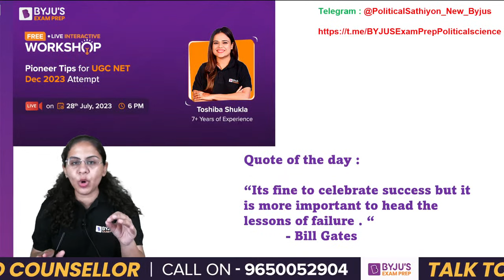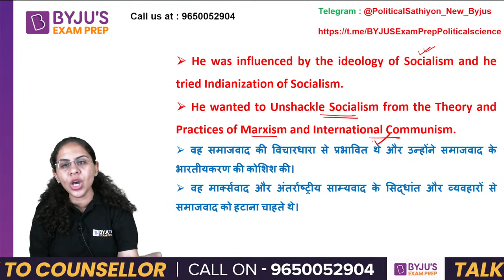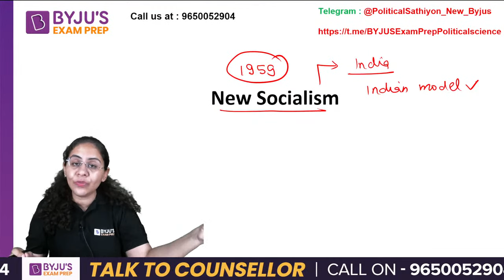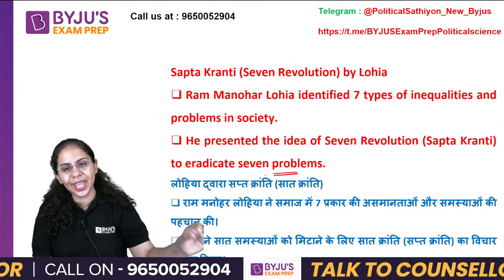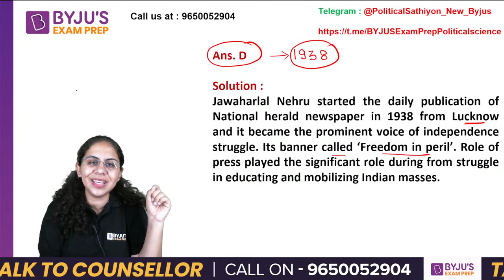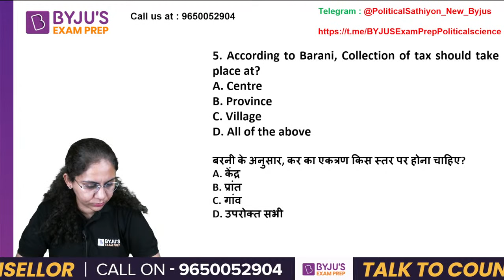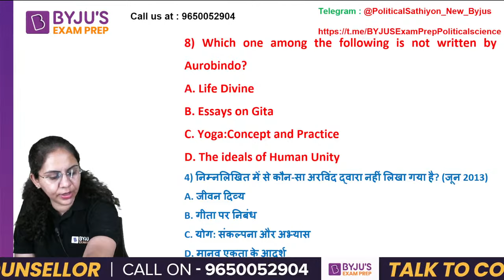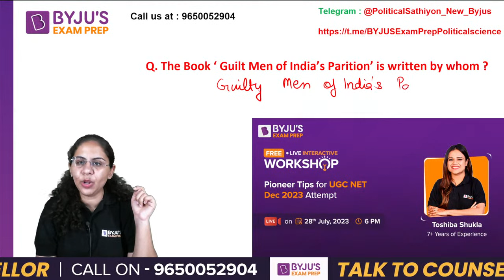UGC NET Dec 2023 | Political Science | Ram Manohar Lohia and Chaukhamba Model | Chandni Mam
"In this LIVE Session for UGC NET Dec 2023 |Political Science Ram Manohar Lohia and Chaukhamba Model  by Chandni Moolchandani will help to boost up your UGC NET 2023 Preparation .

2,100+ Selections Given by BYJU’S Exam Prep in UGC NET Till Date, Watch out Their Success Journey Here

Clear the UGC NET Exam with BYJU'S Exam Prep UGC NET Express. Get all updates on UGC NET Exam pattern, syllabus and preparation strategies to enhance your performance in the UGC NET Exams. BYJU'S Exam Prep UGC NET is the most comprehensive exam preparation platform for UGC NET Exams Preparation.